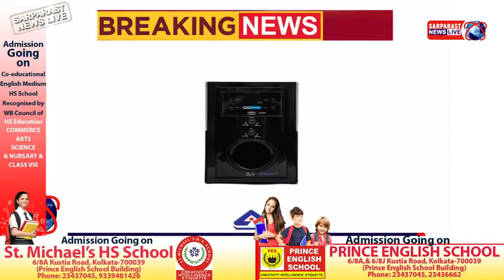Lalu Yadav ने Kartikeya Singh पर लगाए गए इलज़ाम को बताया झूठा, Pm Modi पर भी साधा निशाना